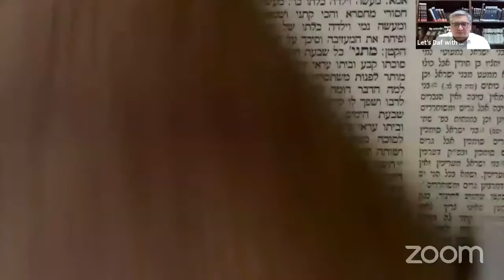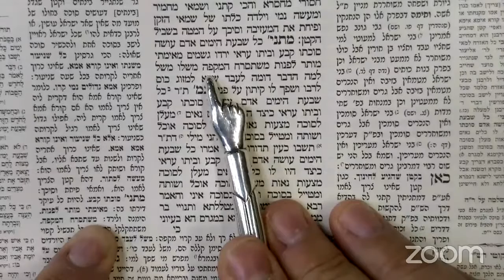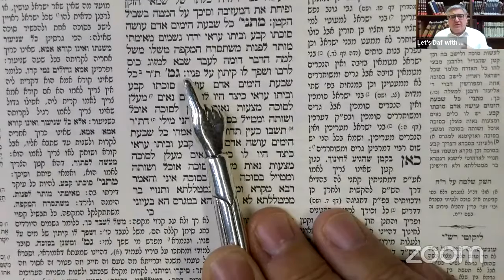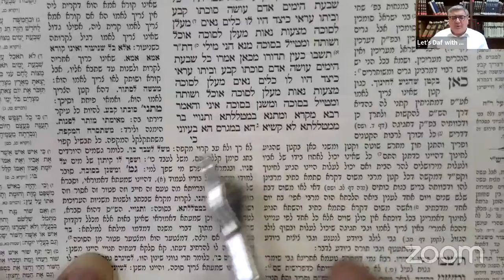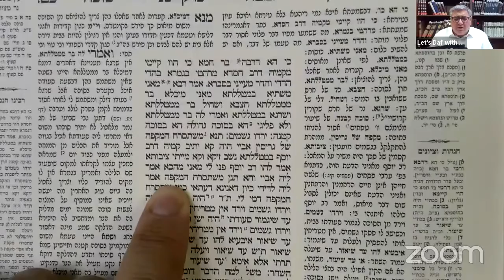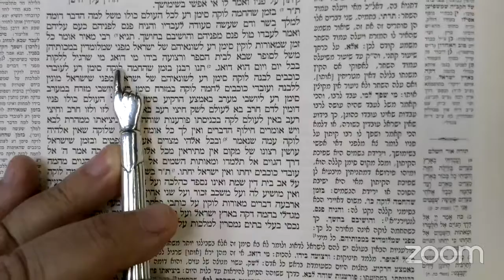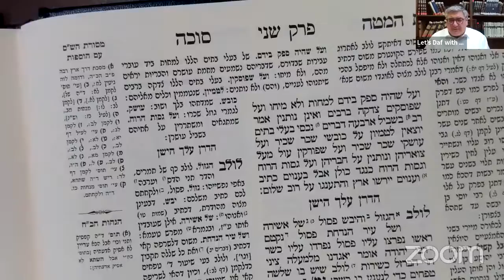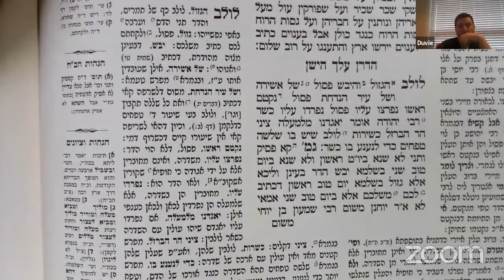Let's Daf with Yosy Simon Sukka Daf 29 "Rain! Shall I remain"